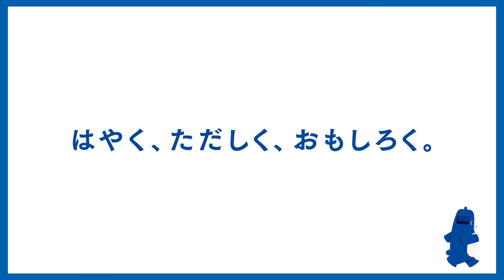【90秒で自己紹介！】大久保アナってこんな人！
ｔｂｃアナウンサーが自己紹介！

秘密のベールに包まれた収録の裏側、日常の様子、あんな姿やこんな姿も見せちゃいます！

【出演】大久保悠（ｔｂｃアナウンサー）